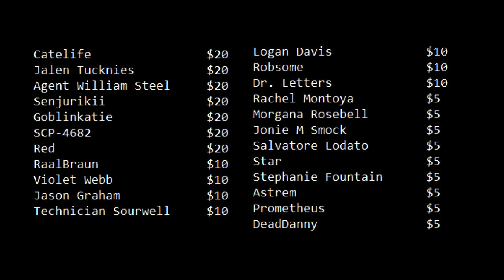Why I Joined The SCP Foundation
Why did you join the Foundation?